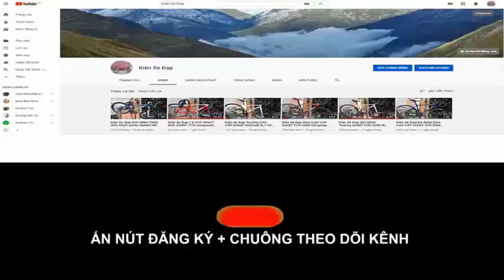Kiên Xe Đạp ĐUA CORRATEC dolomit hiệu ĐỨC xuất NHẬT càng CARBON (ĐÃ BÁN) zalo 0975709943